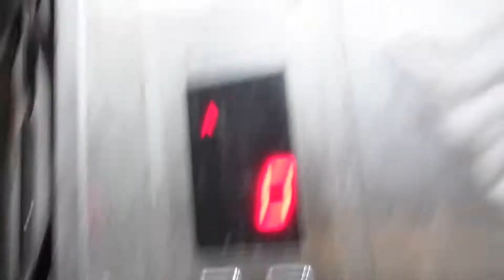aaj mere dost ka birthday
hello guys my name is Dinesh Patel and I am doing on YouTube Vlogging

daily Vlogs